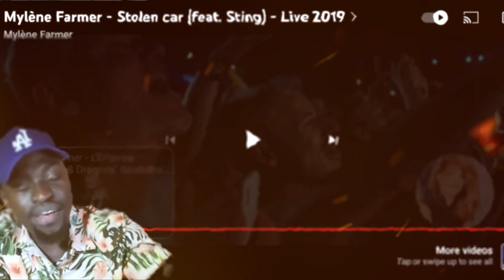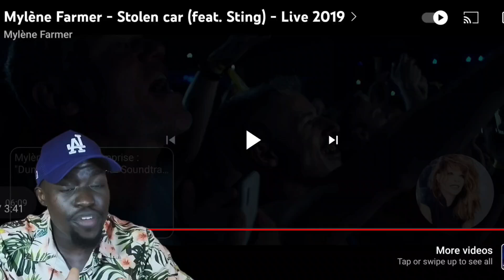Mylene Farmer feat. Sting - Stolen Car Reaction!!!